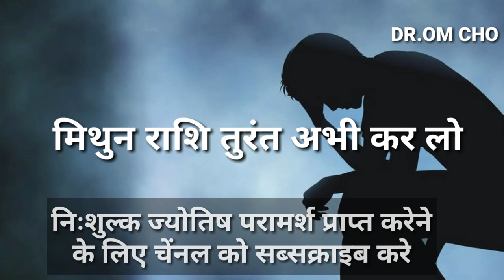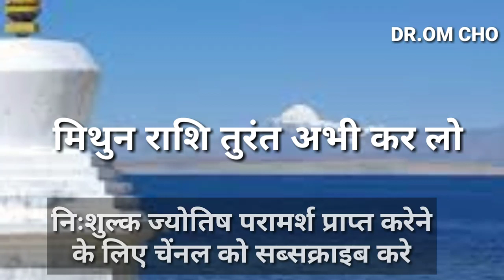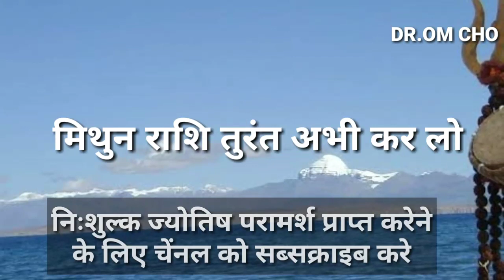मिथुन राशि तुरंत कर लो | MITHUN RASHIFAL | GEMINI HOROSOCPE | MITHUN RASHI